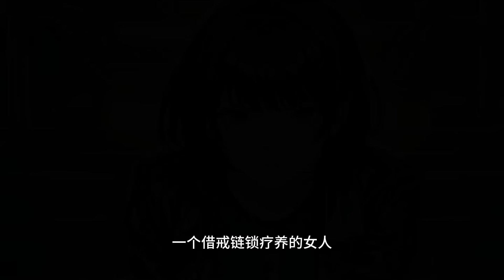女朋友柳如烟嫌我太粘人，把我送进戒恋所。遭受非人折磨的我，听从了教官的话，患上了恐女症。完结文